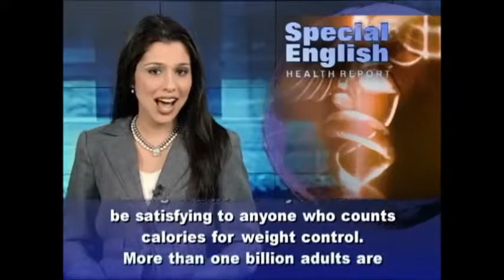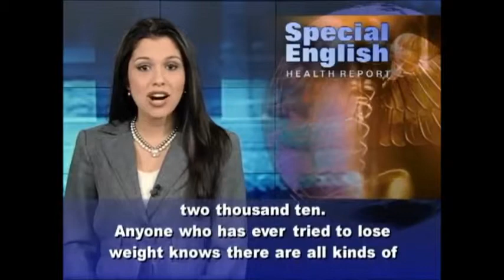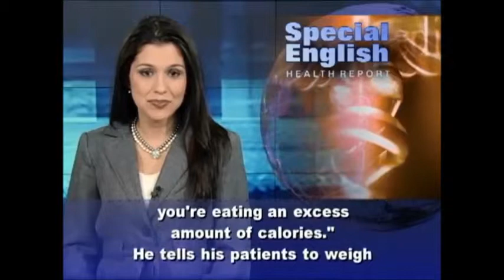Want to Lose Weight Try Counting Calories